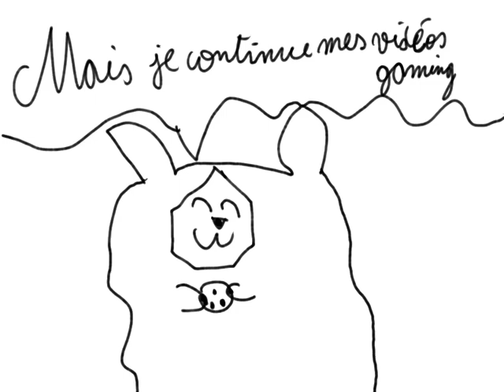Annonce importante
faut vraiment que je m ameliore